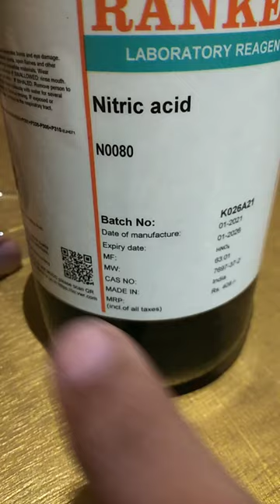nitric acid experiment nitric acid vs iron. nitric vs aluminum. nitric acid reaction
keywords 👇👇👇👇👇👇👇👇
nitric acid experiment tamil nitric acid experiment crazy xyz,
nitric acid test for gold nitric acid test, nitric acid test for protein nitric oxide experiment, nitric acid lab preparation
nitric acid test on silver
copper and nitric acid experiment
mr indian hacker nitric acid experiment